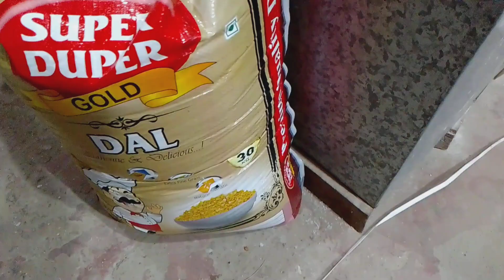सभी प्रकार के दालों की ताजी होलसेल रेट || pulses wholesale rate || dukaanwala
dukaanwala YouTube channel में आपका स्वागत है दोस्तों मैं बनिया आज इस वीडियो में बात करने बाला हूं कि आख़िर सभी प्रकार के दालों की ताजी होलसेल रेट और रिटेल में मार्जिन कितनी है।।